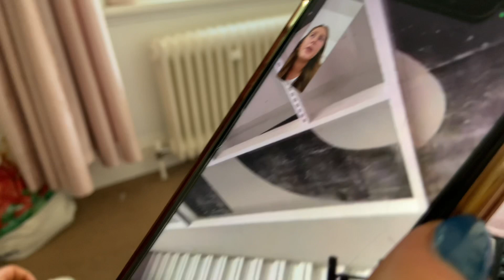princess leia, spending time with friends- week in my life// rubes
sorry the vlog is late this week. hope your all well, let me know if there’s any videos you would like to see! lots of love xxx